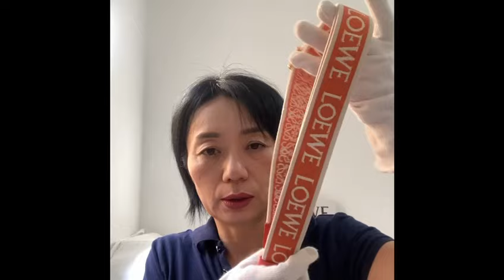第779回 LOEWE A039N21X01 AMAZONA16 SQUARE BAG IN NAPPA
●EU内の高級ブランド直営店や公式アウトレットブティックから買い付け、
ご自宅まで安心にお届けします！